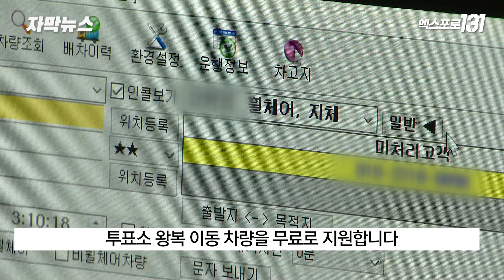대전교통약자지원센터, 교통약자 대상 투표소 차량 지원 | TJB 자막뉴스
대전교통약자지원센터가
제22대 국회의원 선거 사전투표일과 투표일 당일에
보행이 어려운 중증 장애인과 거동이 불편한 65살 이상 노약자 등
교통약자를 대상으로 투표소 왕복 이동 차량을
무료로 지원합니다.